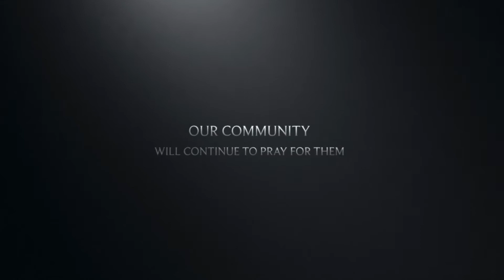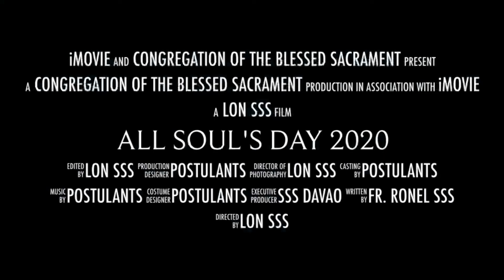All Soul's Day 2020